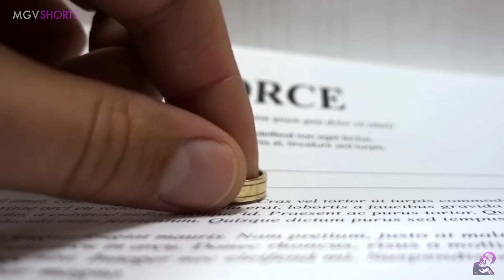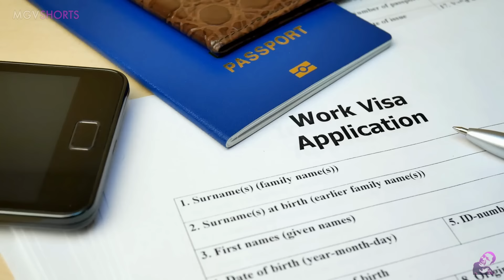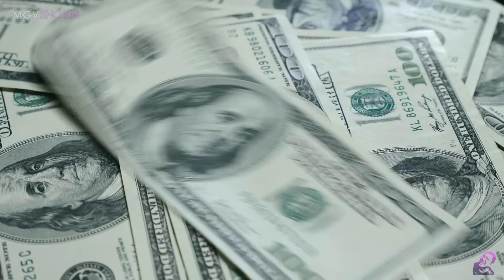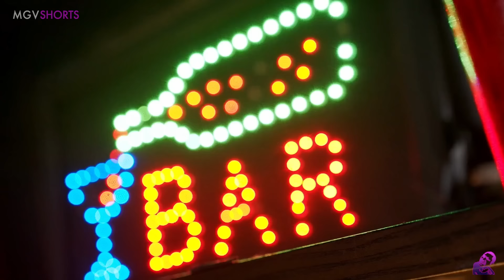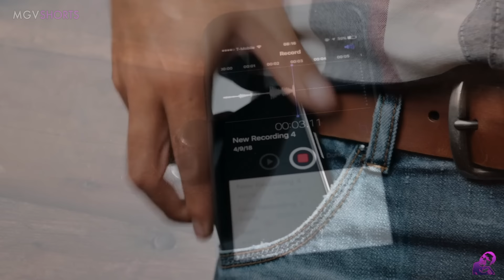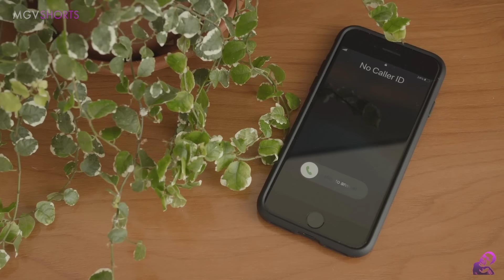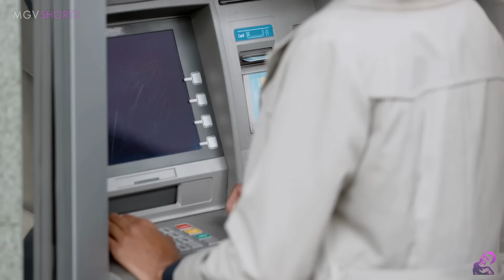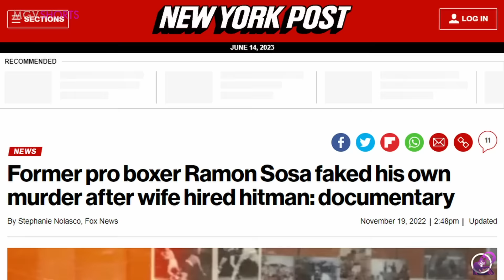Nag-Hire ng HITMAN si MISIS Upang ITUMB@ Sya Kaya PENEKE Nya Ang Sariling PAGKAMAT@Y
Ito ang True Story ni Ramon Soza, at ang diskarte na kanyang ginawa upang matakasan ang Hitman na binayaran ng kanyang asawa upang sya ay iligpit.